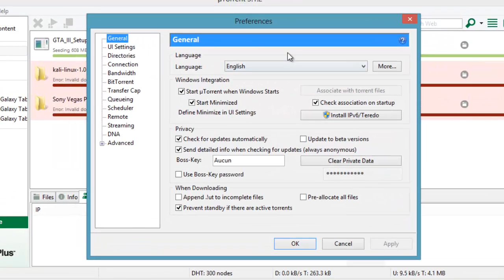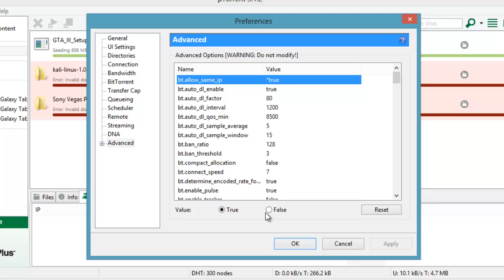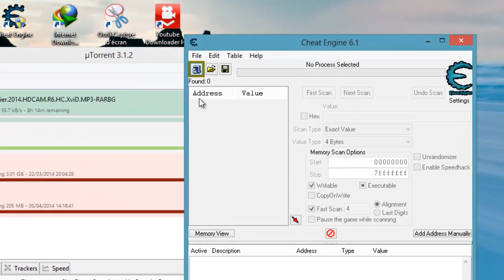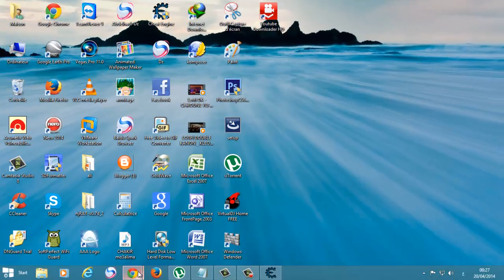تسريع التحميل في برنامج utorrent 3.1.2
▬▬▬▬▬▬(ஜ۩۞۩ஜ)▬▬▬▬▬
جميع المتطلبات تجدها هنا
▬▬▬▬▬▬(ஜ۩۞۩ஜ)▬▬▬▬▬
زورونا على صفحتنا
▬▬▬▬▬▬(ஜ۩۞۩ஜ)▬▬▬▬▬
المدونة
▬▬▬▬▬▬(ஜ۩۞۩ஜ)▬▬▬▬▬
حسابي للاستفسار
▬▬▬▬▬▬(ஜ۩۞۩ஜ)▬▬▬▬▬